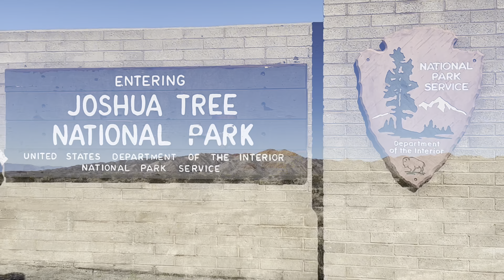Joshua Tree National Park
Views of a day spent in the Joshua Tree National Park